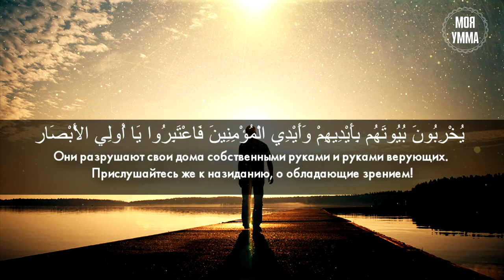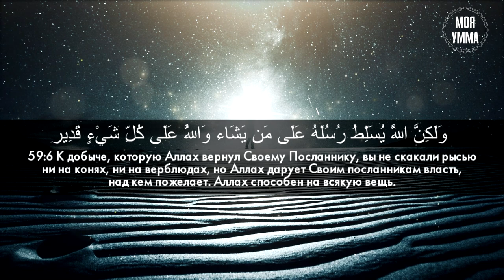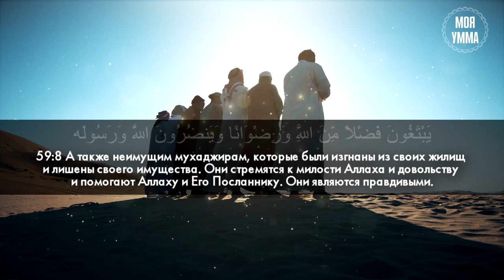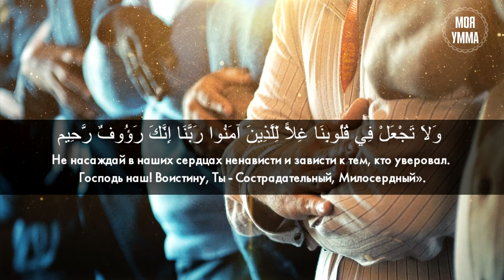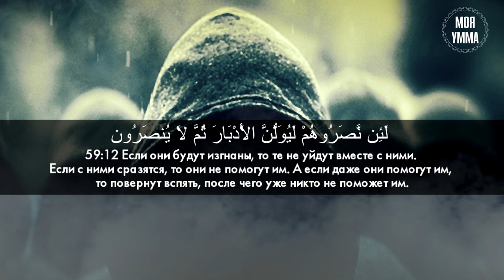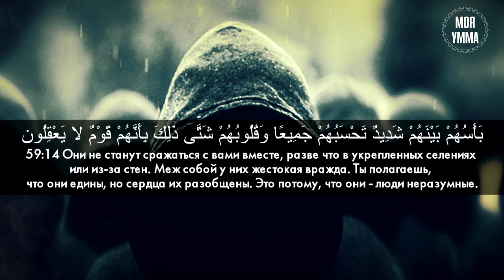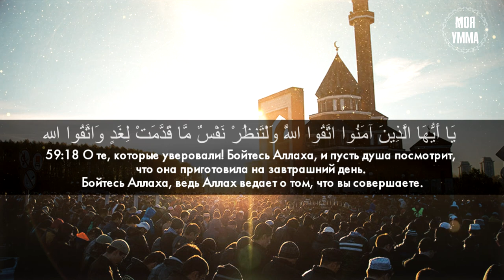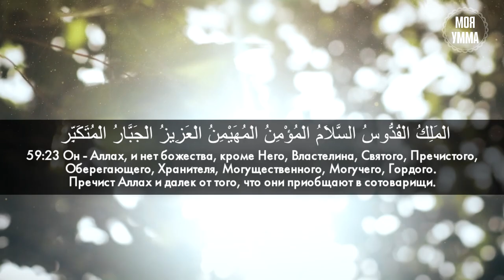Сура 59-я Аль-Хашр. Асхат Гиматдинов